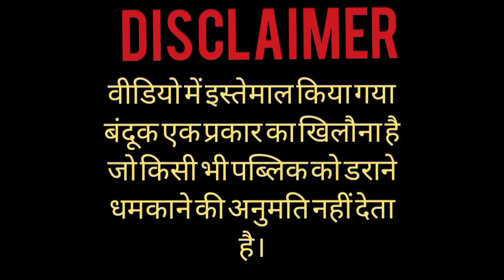Aalsi No -1 || Bus 5 minutes Mein || Comedy Video || Haribansh Pandit || Raju Kashyap ||🤣😂😁 Funny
Harivansh Pandit comedy video
Sanoj Prajapati comedy video short
Raju Kashyap comedy show night

aalsi number 1 is the best comedy show of India
blazer comedy video in my YouTube channel entertainment Banta

हम चाहते हैं कि आप सब  हमसे जुड़ जाओ।

 मेरा इंस्टाग्राम अकाउंट है जिसका लिंक मैं नीचे दे दिया हूं

मैं इस चैनल के द्वारा एक कम्युनिटी बनाना चाहता हूं और इस कम्युनिटी को बनाने के लिए आप लोग को की सपोर्ट की जरूरत है और सपोर्ट देने के लिए  मेरे चैनल को सब्सक्राइब करो
आप मुझे फेसबुक पर भी फॉलो कर सकते हैं